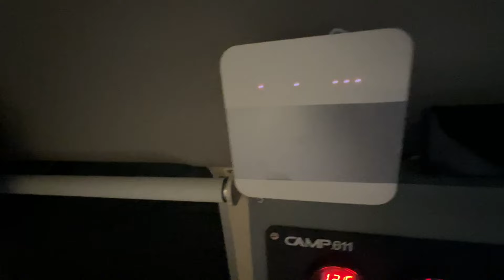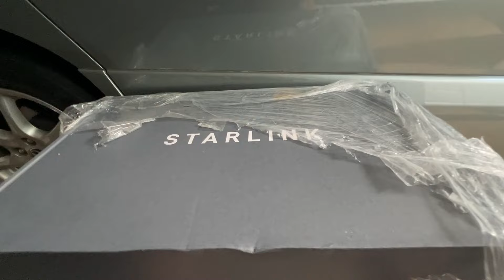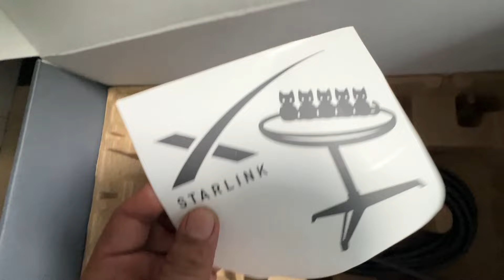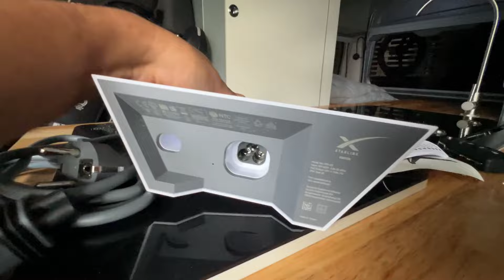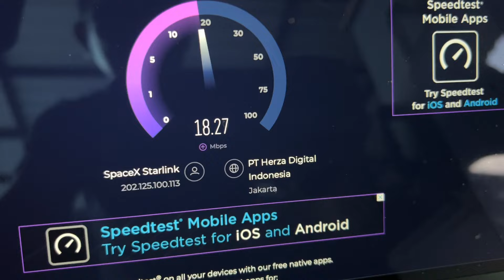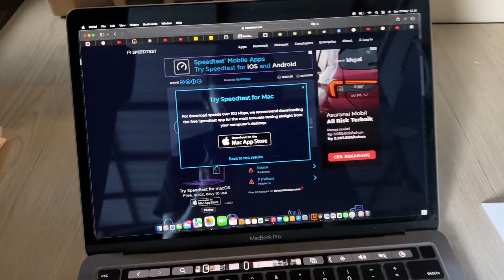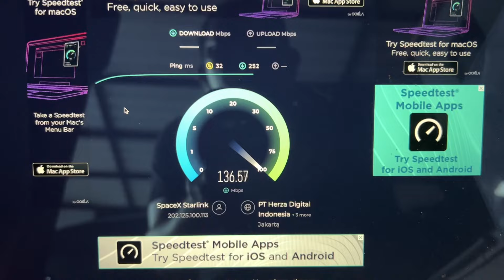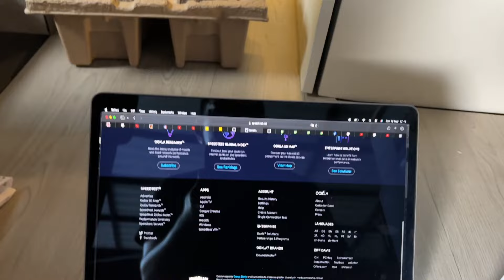Starlink Indonesia internet untuk campervan 700rb sd 1 jt an /bln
Starlink Indonesia internet untuk campervan 700rb sd 1 jt an /bln untuk pembelian bisa langsung ke